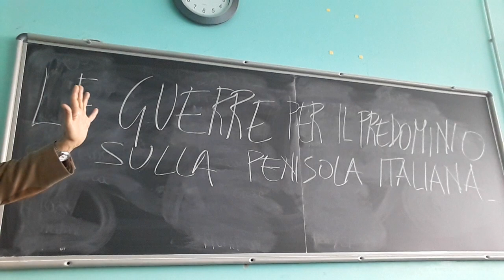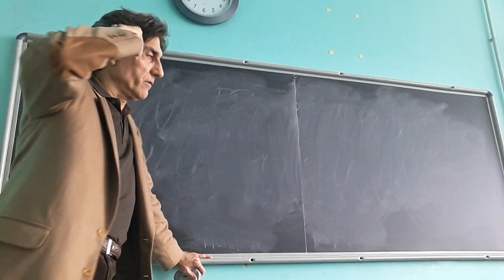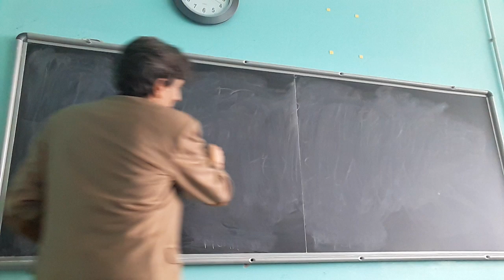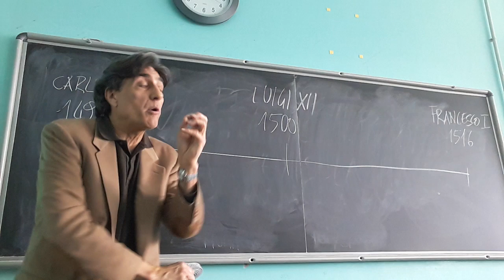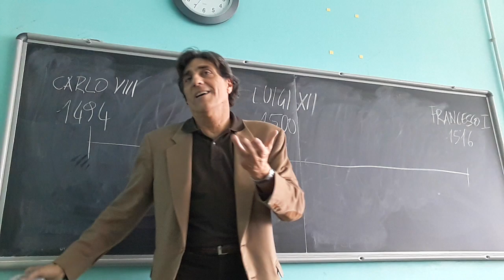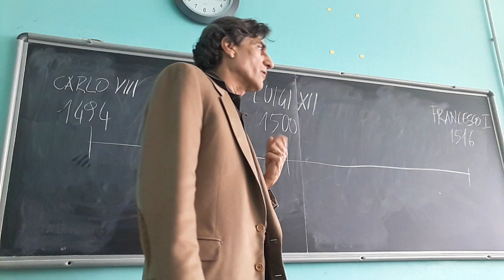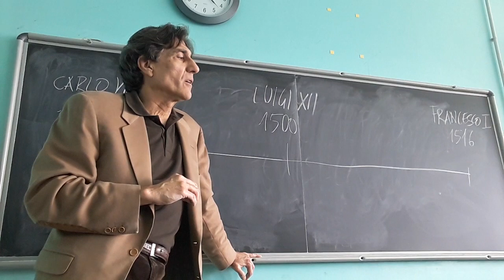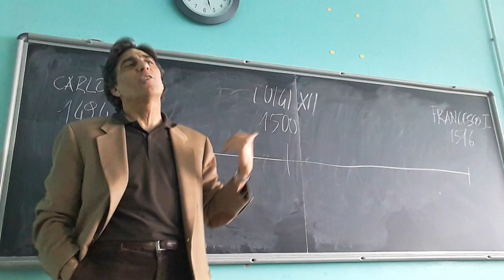Guerre italiane 1494-1516